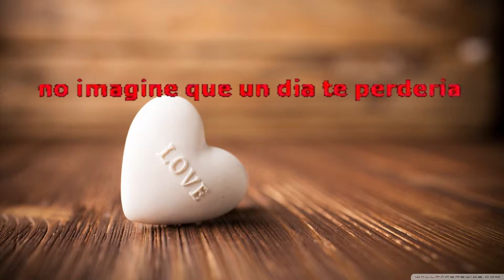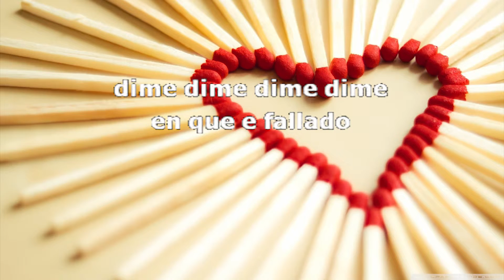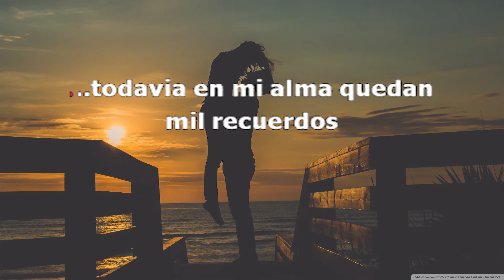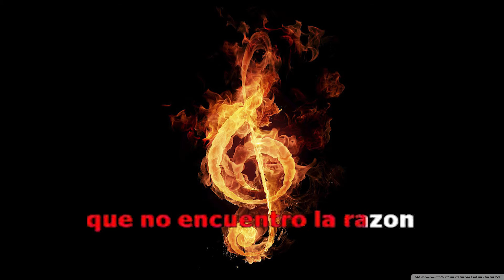Dime la Razon Karaoke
UN karaoke  de Alex Rivera  Audio Remazterizado